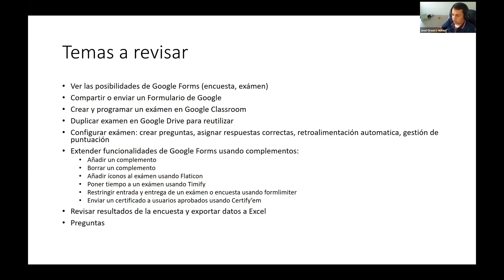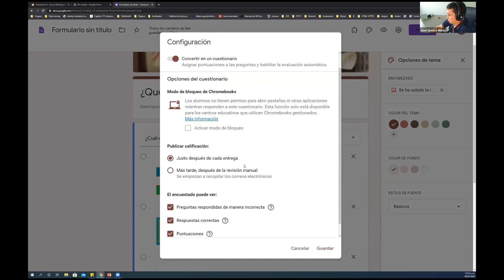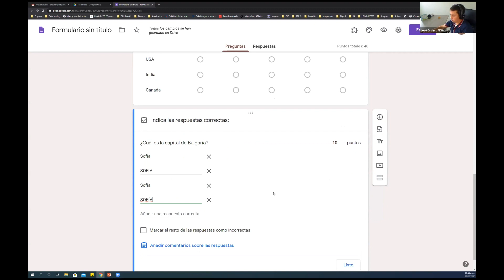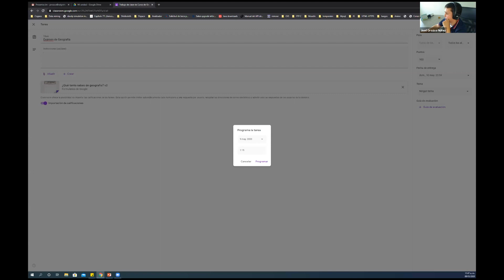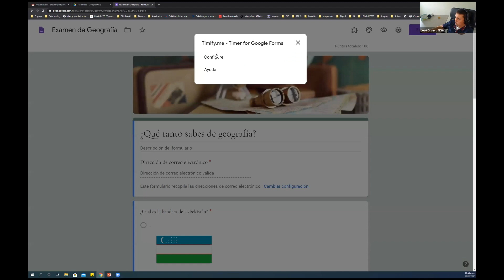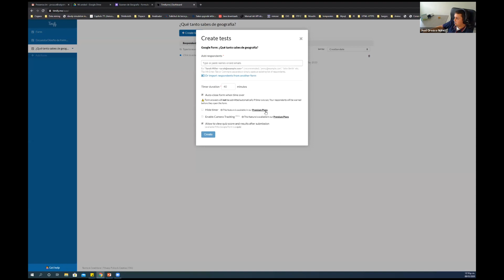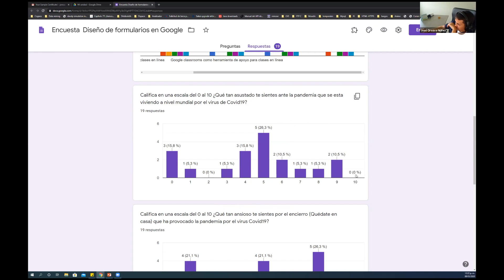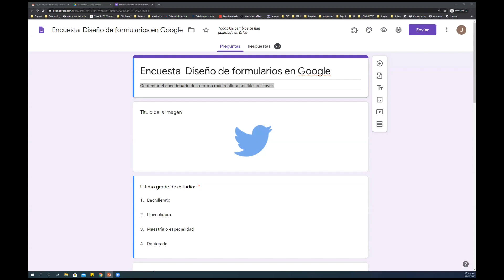Diseño de Formularios en Google, parte 2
Conoce más herramientas para estudiar e impartir clases en línea